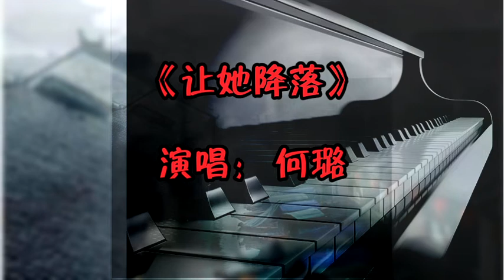《让她降落》何璐 Lu He (Let Her Fly Down) 钢琴 cover Piano《金粉世家》OST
她没有焰火绚丽
也不像鸟儿会迁徙
不过是放飞的风筝
怕你心痛才自由
记忆的线索在你手中
如果你能让她降落
天空如自由无尽头
宁愿是条船 如果你是大海
就让她能漂流在你心中
这世间繁华太多
人影交错擦肩而过
她走过 惟独她走过
让你停下了脚步
沉默 两颗心不再沉默
可知那颗心 在风中 太落寞
就让她停留在你怀中
至少让她降落在你怀中